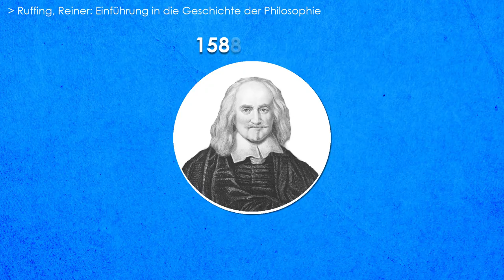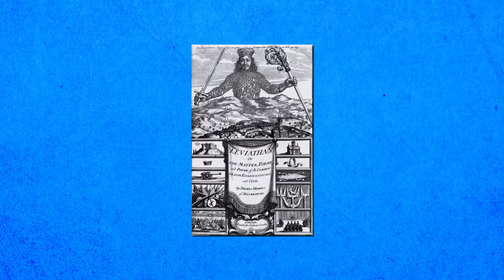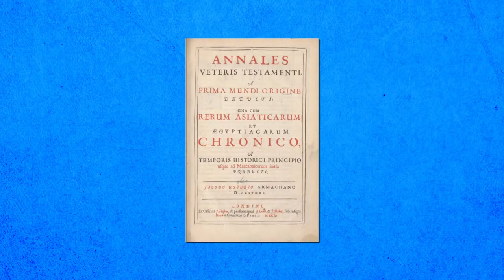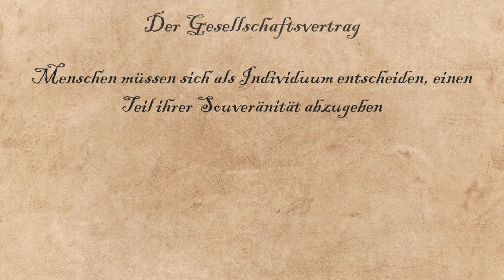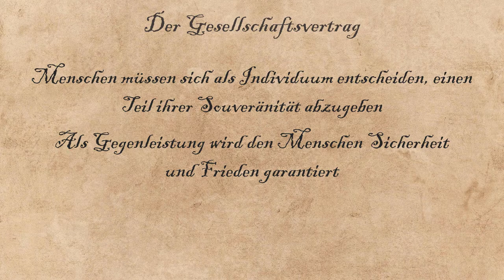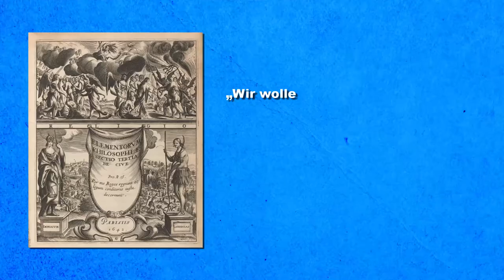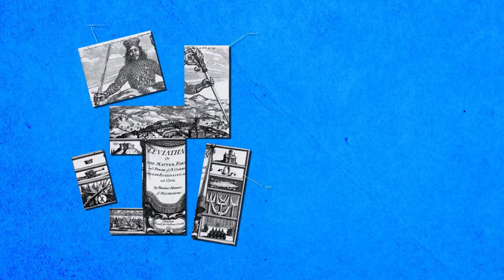Naturzustand & Gesellschaftsvertrag - Thomas Hobbes erklärt - Leviathan | Einführung Philosophie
Ist der Mensch in seinem Naturzustand ein gewalttätiges Tier, das durch einen Herrscher in Zaum gehalten werden muss? Thoma Hobbes' Leviathan betrachtet den Staat und Herrschaft 1651 auf bis dahin nicht gekannte Weise. Er begreift unser Zusammenleben nicht als Gott- oder Naturgegeben sondern als Gesellschaftsvertrag. In diesem einigen wir uns bei Hobbes darauf, einen Teil unserer Macht an eine höhere Autorität - etwa einen Monarchen - abzugeben, der uns im Gegenzug Frieden und Sicherheit bietet. Heute nennt man seine Staatstheorie einen "Aufgeklärten Absolutismus". In diesem Video werden diese Ideen bei Thomas Hobbes erklärt.

Wenn dir meine Inhalte gefallen, überleg dir, ob du meinen Kanal über Steady unterstützt

Genutzte Gemälde in Reihenfolge:
Porträt Karl der Erste - von Daniel Mytens
Die Steinzeit. Alltag - von Viktor Michailowitsch Wasnezow
Krönung Karls des Großen - von Friedrich Kaulbach
Der Vertrag von Bruzzolo - Giuseppe Bellucci
Floß der Medusa - von Théodore Géricault
Die Zerstörung des Leviathan - von Gustave Dore

Quellen:
Ruffing, Reiner: Einführung in die Geschichte der Philosophie